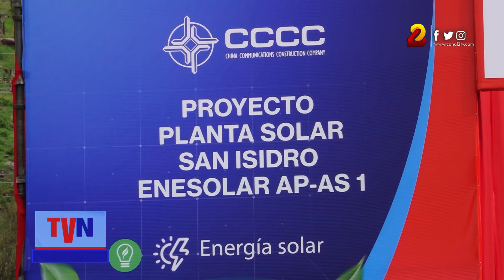Nicaragua prevé que China se convierta en su primer socio comercial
El presidente de la Comisión de Producción, Economía y Presupuesto, de la Asamblea Nacional brindó detalles de los temas abordados en la capacitación parlamentaria que recibió en China.